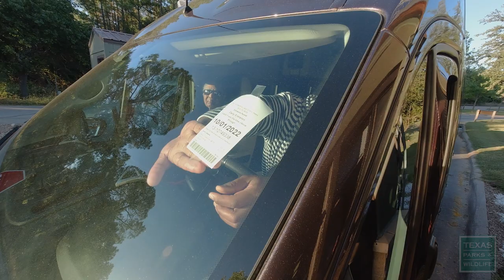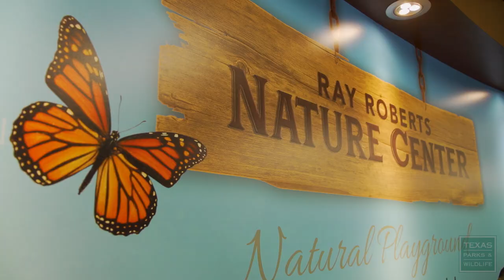PBS Show - Weekend at Ray Roberts Lake State Park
Episode 26, Season 38 of Texas Parks & Wildlife, a weekly PBS series about the great outdoors. In this special episode, we visit Ray Roberts Lake State Park for the weekend, meeting a camping family, equestrian trail-riders, mountain bikers and anglers, all enjoying this North Texas park in their own way. Find out why all of these folks choose to spend their leisure time at this multi-faceted park north of Dallas and Fort Worth.

Chapters:
Intro - 00:00
Weekend at Ray Roberts Lake State Park - 1:20
Passing Time at Ray Roberts Lake State Park - 23:48

Air Dates: April 2-8, 2023 & October 1-7, 2023